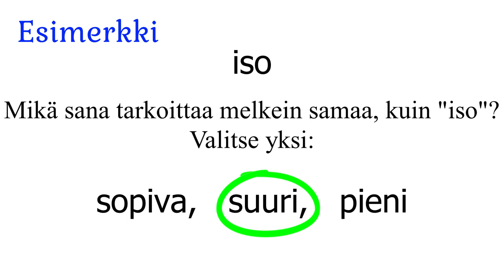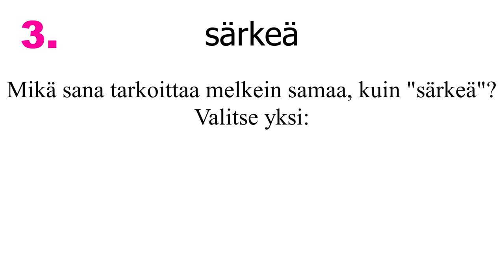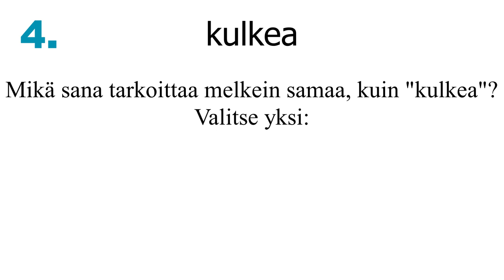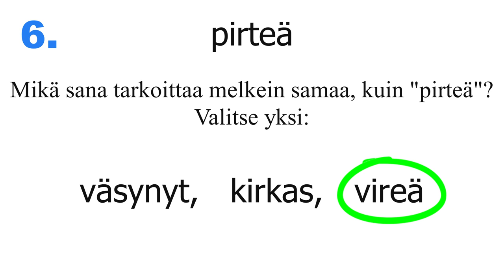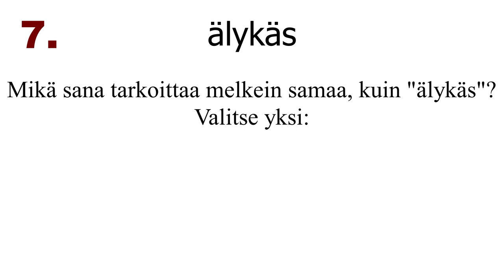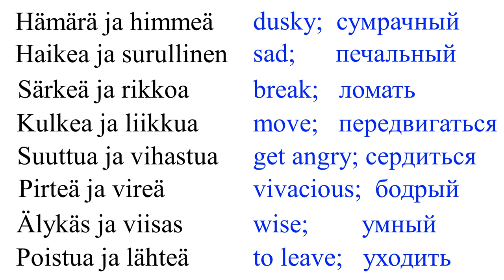Sanastoharjoitus 1: synonyymit (suomeksi)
Tässä harjoituksessa on 8 paria synonyymia. Lue ja kuuntele. Valitse sana, joka tarkoittaa melkein samaa, kuin annettu sana. Pysäytä video tarvittaessa.
Taso: noin B2.
В этом упражнении 8 пар синонимов. Читайте и слушайте. Выберите слово, которое означает примерно то же самое, что и заданное слово. Ставьте видео на паузу в случае необходимости.
There are 8 pairs of synonyms in this exercise. Read and listen. Choose the word that means almost the same as given one. Put on pause if needed.